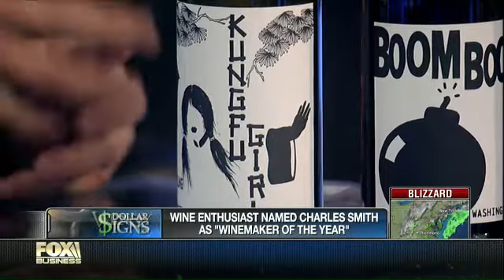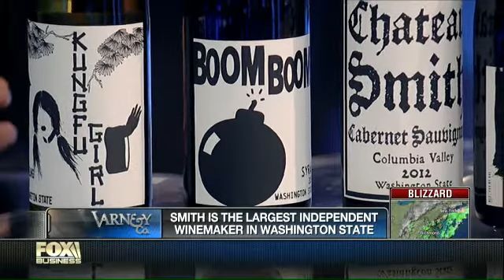What does it take to become winemaker of the year?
Wine Enthusiast’s Winemaker of the Year Charles Smith on his independent winery, products and how he became winemaker of the year.
Watch Liz Macdonald and Stuart Varney talk about Entrepreneurs and Success Stories on Varney.